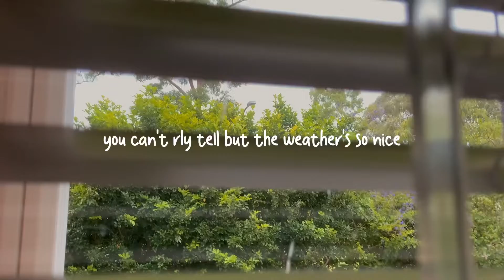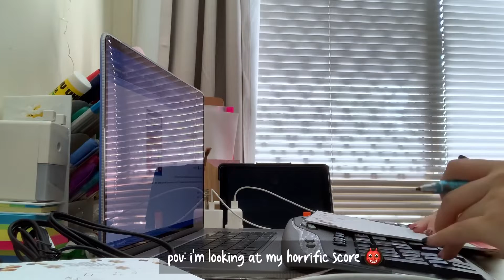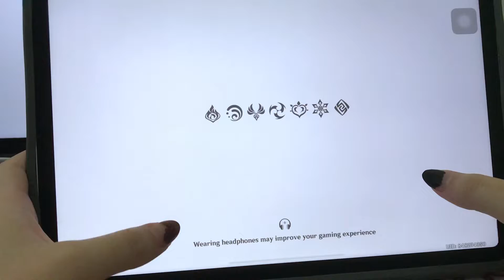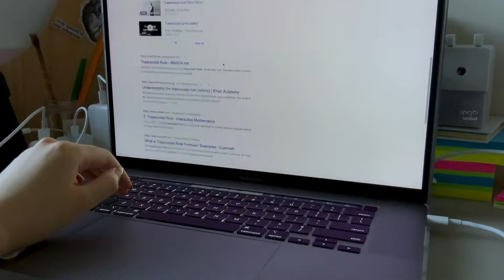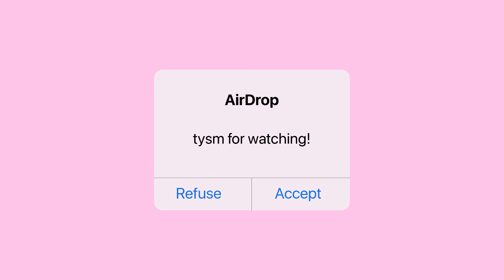study vlog 🐰 a productive day in my life, journaling, playing genshin impact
💌 you have one (1) unread message from xi:

hello everyone!
this is my first ever vlog of me studying! yes, i am well aware that my room isn't very aesthetic and the camera quality isn't the best either blah blah.. but i am still learning and i promise i will improve w time!

that being said, i hope u enjoy the vlog :)

love,
xi

p.s if u know me irl. no u don't